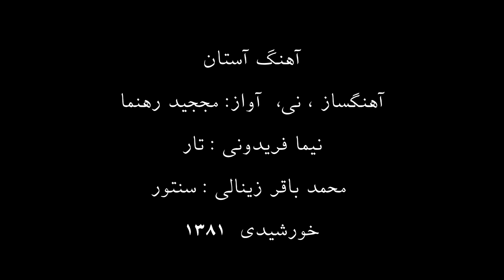آهنگ آستان آهنگساز ، خواننده،نوازنده نی مجید رهنما تار نیما فریدونی سنتور محمد باقر زینالی 1381 خ